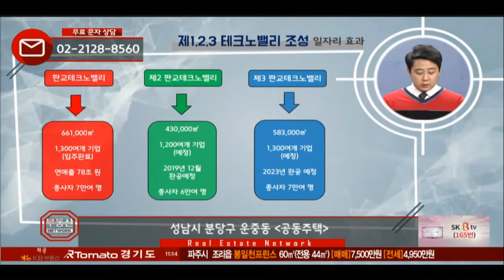부동산토마토TV 알토마토 rtomato 12/10(월) 부동산네트워크 : 서판교IC 차량 약 2분, 판교IC 차량 약 5분 성남시 분당구 운중동 공동주택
장중원 팀장(P&J부동산연구소)이 소개하는
성남시 분당구 운중동 공동주택